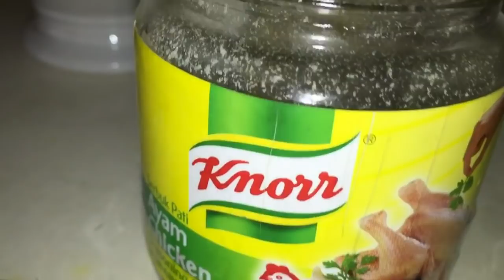Masak Apa Masak Mystyle Soup Ketola (Ridge Gourd Soup)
Sop ketola - Ridged Gourd Soup